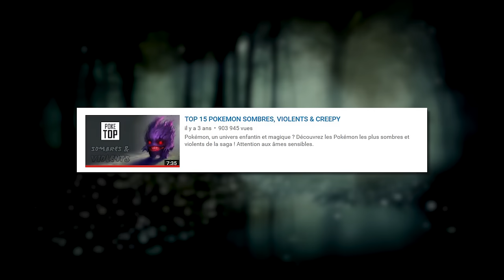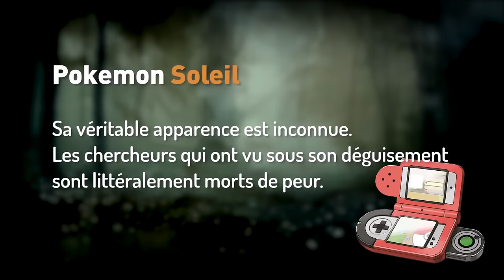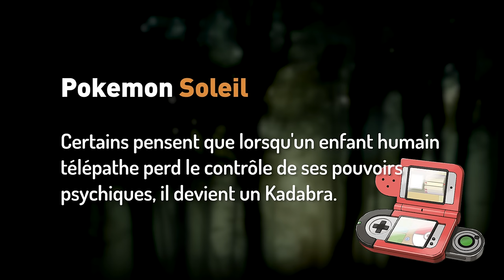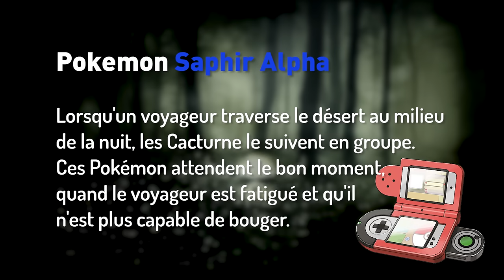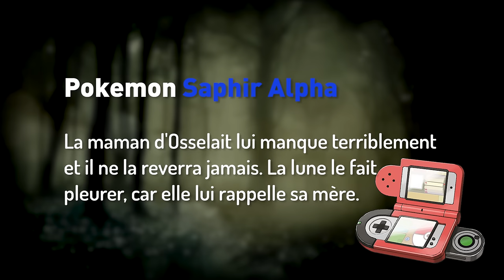13 POKÉMON FLIPPANTS et CREEPY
Pokemon c'est un jeu coloré, ou tout le monde s'aime et ou personne ne meurt. NOPE ! Si on fouille bien, il y a de nombreux pokémon du jeu aux descriptions du pokédex étranges, creepy, voire carrément flippantes. Des pokémon qui pourraient apparaitre dans un film d'horreur sans trop de soucis. Ascuns vous présente les 13 pokemon les plus flippants et creepy du jeu !

L'artwork de la miniature est l'oeuvre de Kizakura !

Merci ! ≧◔◡◔≦